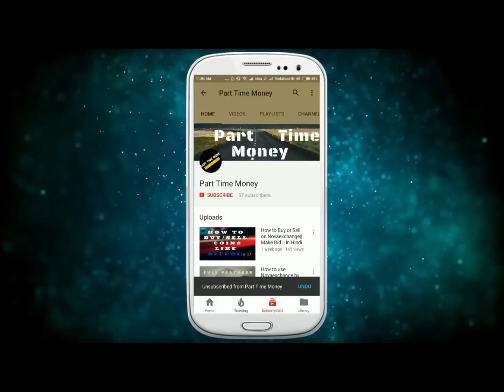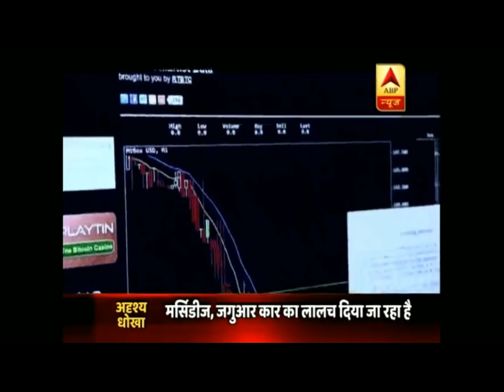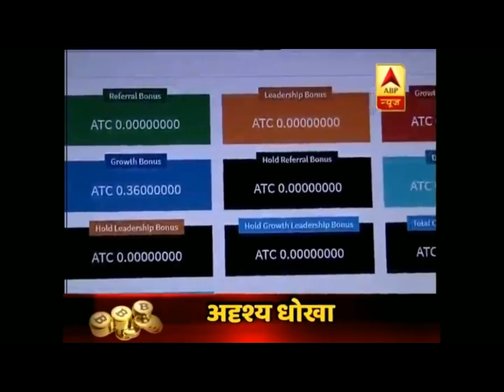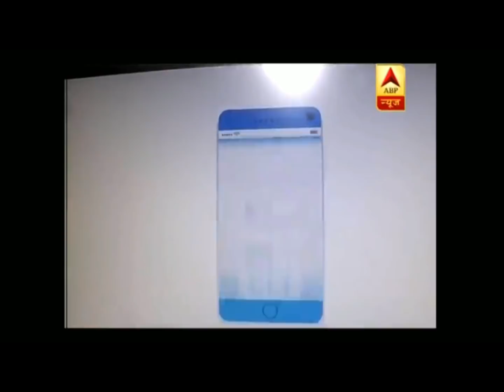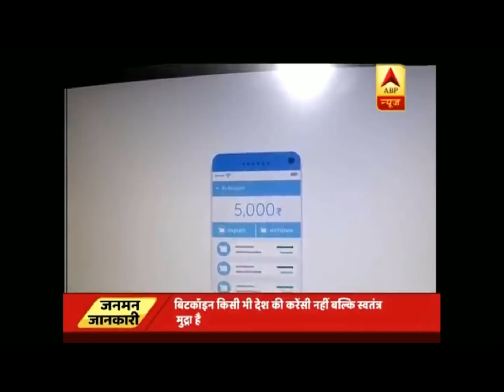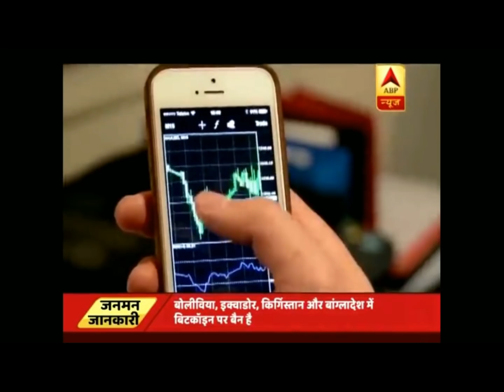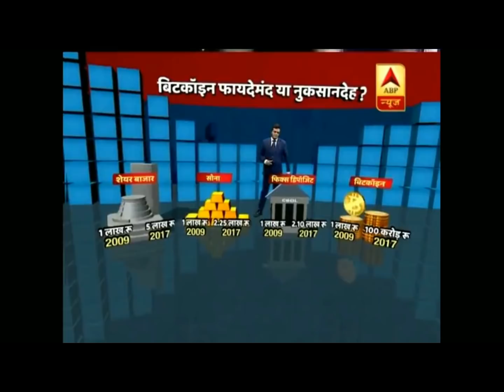Bitcoin & ATC coin पर ABP news की latest update on 11\10\2017 || Watch full video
Hello friends welcome to “ Part Time Money” . In this video we will talk about ATC coin & Bitcoin.ABP news is talking about ATC coin and Bitcoin.To know complete detail keep watching ….

Thanksss for watching and Write us on Gmail @

Keep Enjoying...